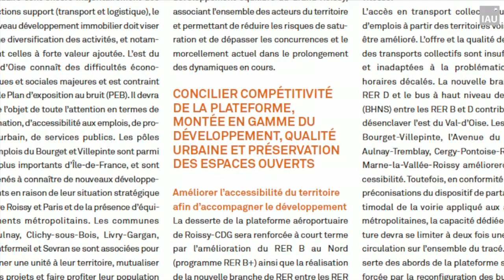Le système aéroportuaire francilien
Pauline Zeiger, urbaniste économiste, nous présente le système aéroportuaire francilien, l'un de ses thèmes d'étude à l'IAU îdF.
Dernière actualité sur le sujet : l'initiative « Places aéroportuaires durables » proposée par l'Île-de-France (IAU îdF, Paris Région Entreprises et Région) a été sélectionnée par un jury d'experts lors du XIe Congrès mondial Metropolis qui se tenait du 7 au 10 octobre à Hyderabad (Inde). Cela augure pour l'Institut un partage d'expertises avec d'autres métropoles mondiales concernées par cette problématique.